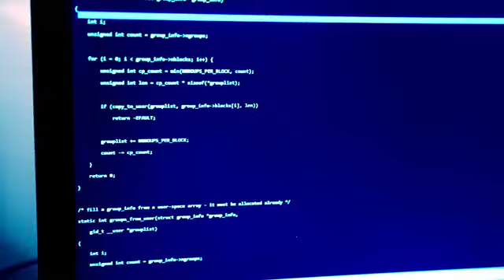Rare footage of Kabam fixing RotMG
Pretty fucking rare footage right here cunts trust me I got my sources